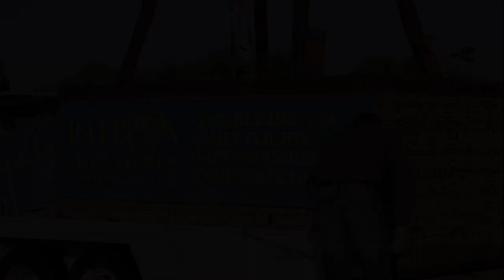Barossa Balloon Adventures - The Full Experience and Story.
It's a rush a of different type.  It's kind of an 'unreal' feeling.  It's exciting yet peaceful.  There's adrenalin yet you are calm...It's relaxing.

You float with the wind over the beautiful Barossa Valley.  The Scenery and views are amazing.

You can expect a wonderful,safe experience.

Barossa Balloon Adventures is the only South Australian Hot Air Company that provides a packaged deal of Hot Air Ballooning and a Gourmet Breakfast on the grounds of Langmeil Winery, one of the oldest wineries within the Barossa Valley.  After Breakfast, enjoy a tasting of classic Barossa wines from the Langmeil Wines range (including a10% discount on purchases).